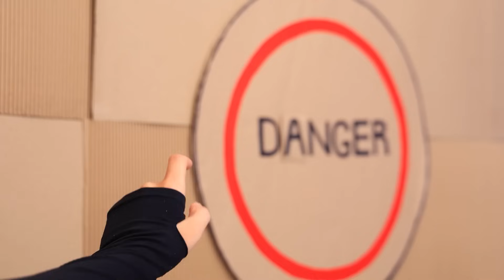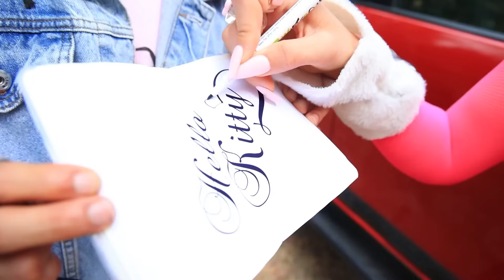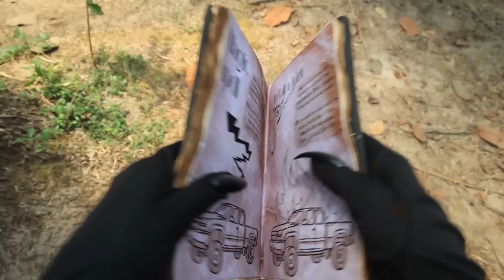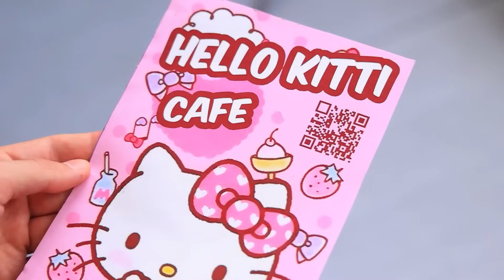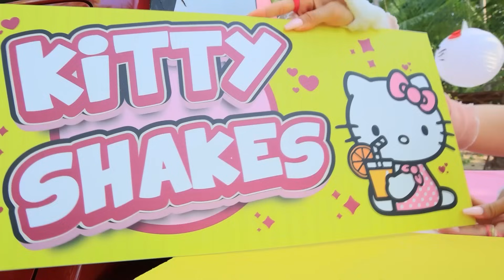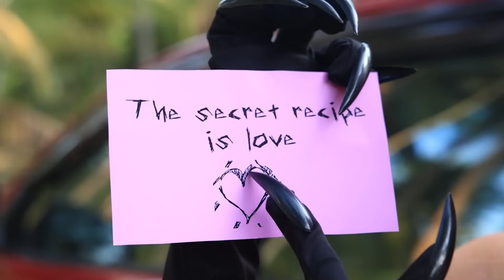Zbudowaliśmy uroczą kawiarnię na kółkach w Pickupie! CatNap kontra Hello Kitty!